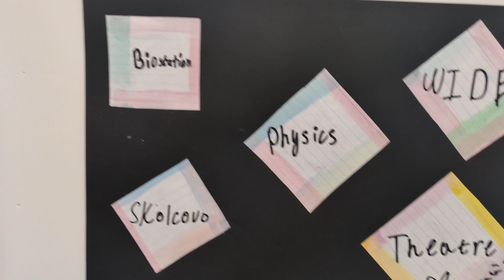June 21, 2024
art show Best Moments of the school year